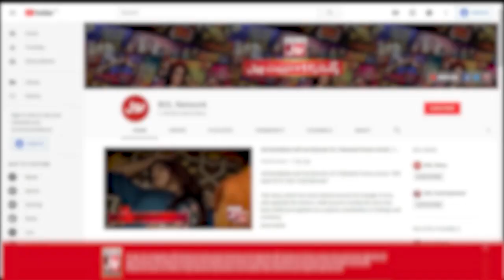Fahim Khan Tells Bitter Reality | Tick Tock Show With Fahim Khan | Tik Tok Show